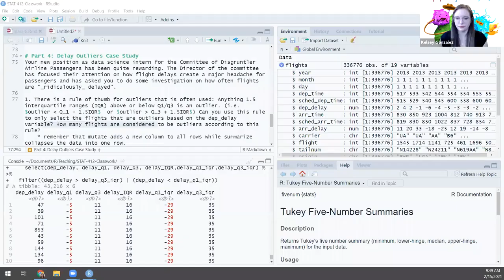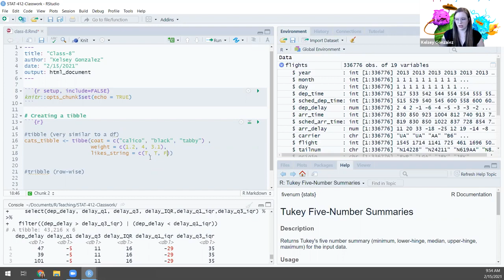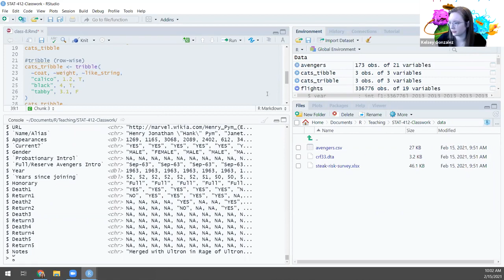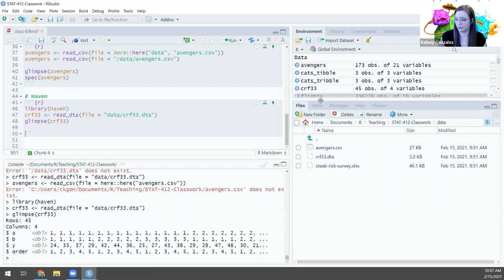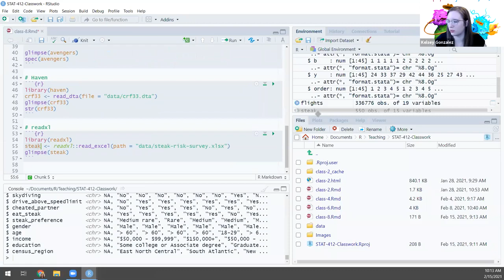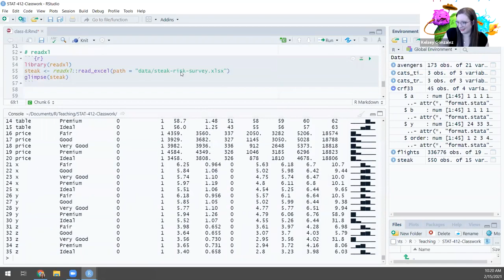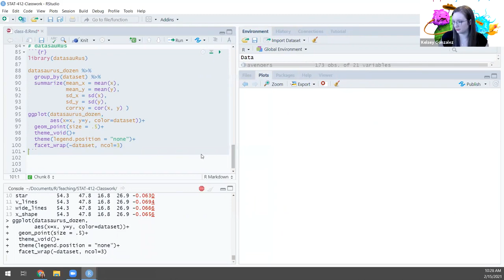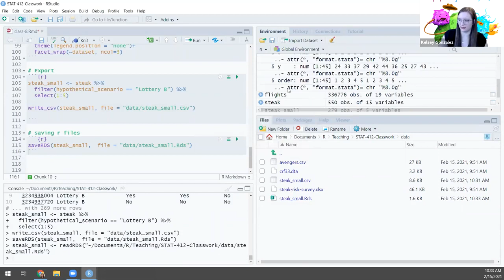Stat 412 5: Loading data & Exploratory Data Analysis in R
This is a recording of American University's Statistics 412/612 course on Introduction to R Programming.